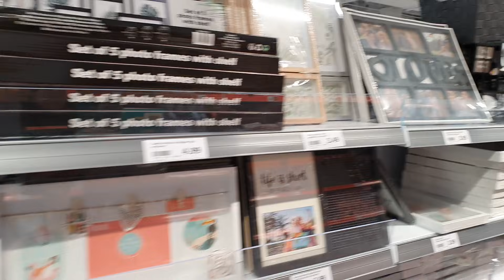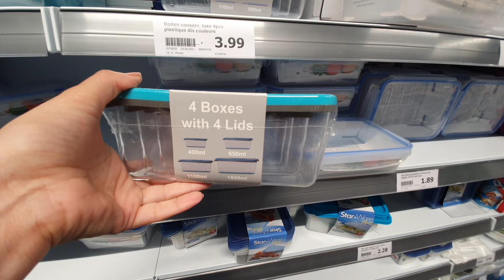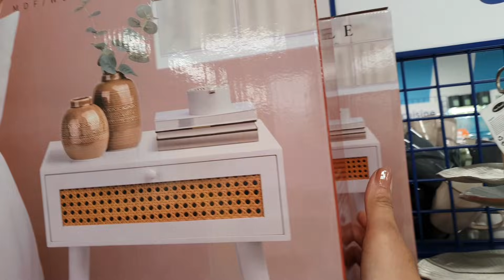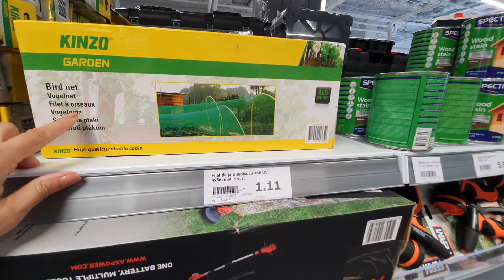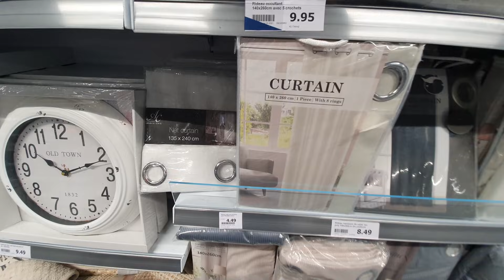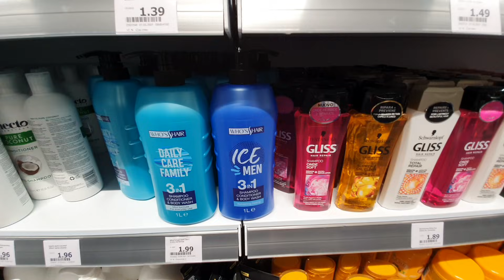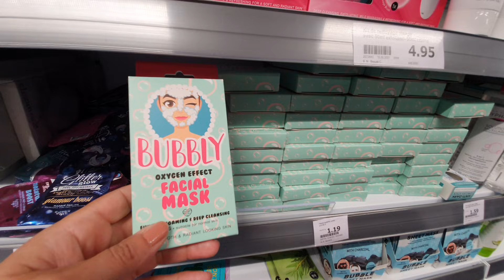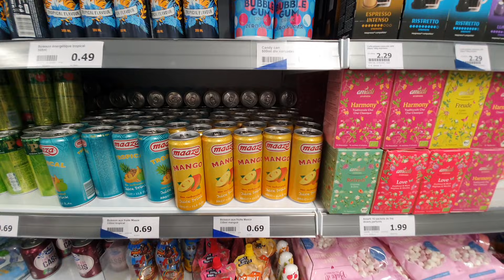ARRIVAGE ACTION - OUVERTURE PARIS 19 - Mes secrets de nana Razika